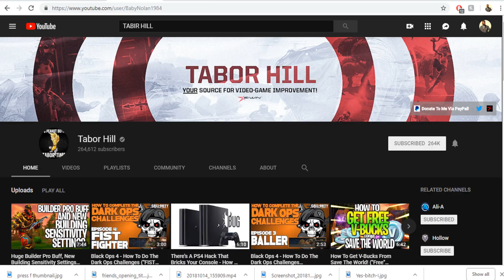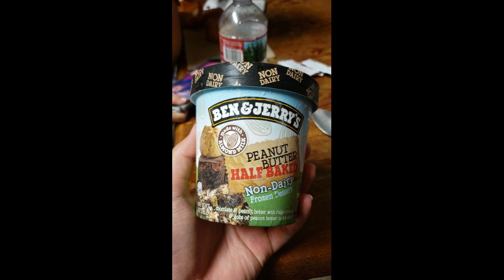30+ Challenge Day 9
Day 9 and still going strong. Found out you can get vegan taco bell! This is the first meal i havent had to cook myself which was actually nice lol.